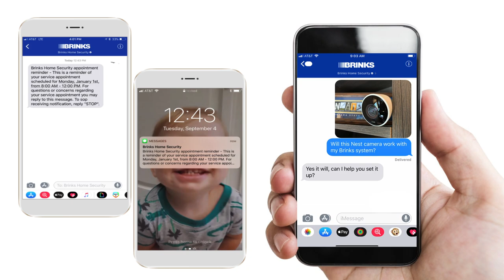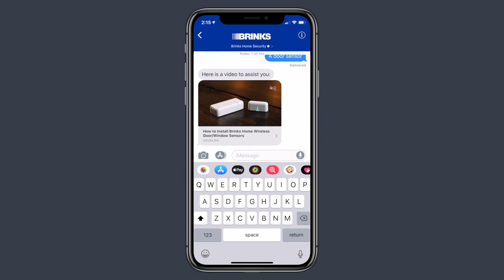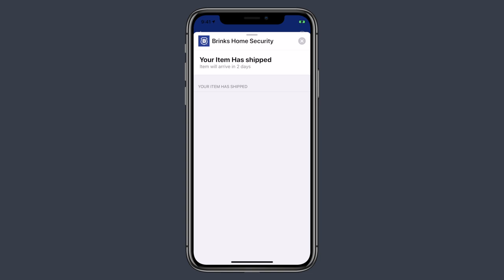Customer Story: Brinks Home Security | Quiq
Learn how Brinks is using Quiq.

0:30 - Why Business Messaging
0:52 - How are you using Quiq
1:30 - Benefits with Quiq
1:50 - Bot Roadmap
2:17 - Results with Quiq
2:50 - Why choose Quiq
3:14 - Adding a new channel
3:39 - Onboarding agents
3:58 - How's the ROI
4:36 - Best benefit of implementing messaging
4:54 - Outbound notifications
5:25 - Why should companies turn on messaging
6:11 - Our agents LOVE Quiq